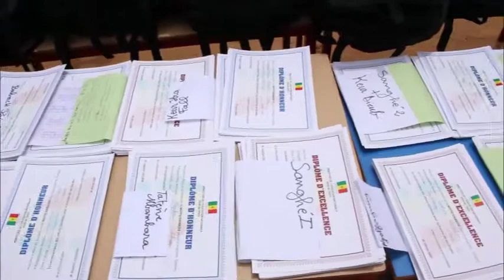Notto Diobass: Alioune sarr met à l'honneur les élèves de l'ecole Babak